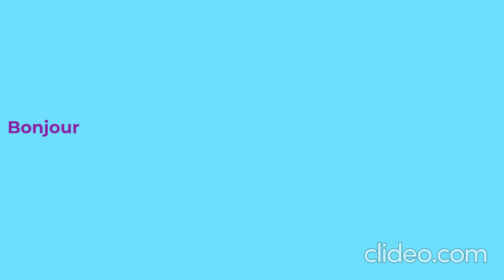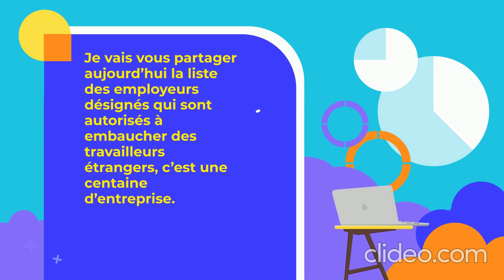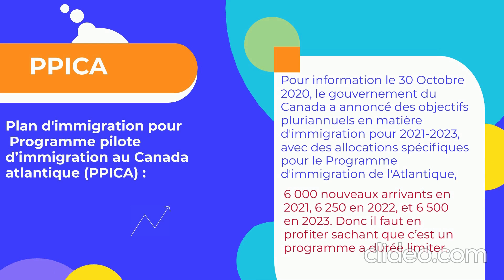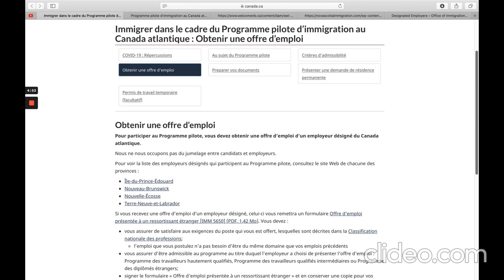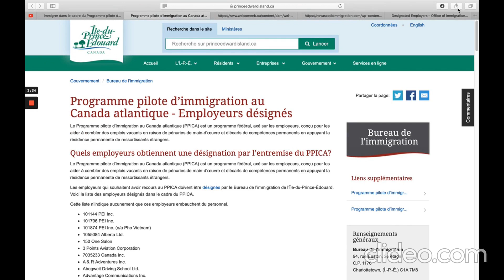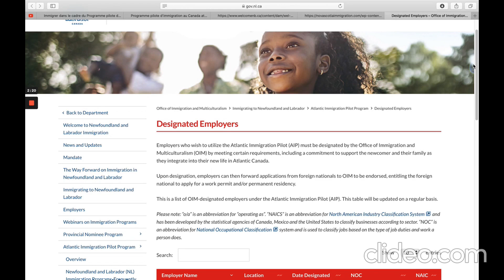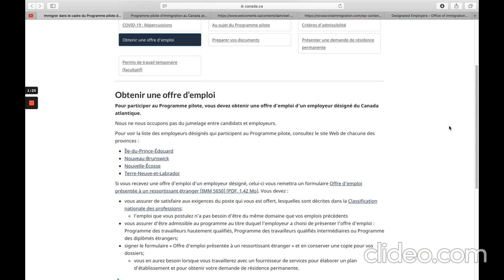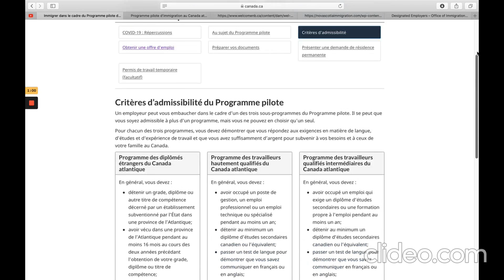Programme Pilote d’Immigration au Canada Atlantique (PPICA) - Liste des employeurs désignés